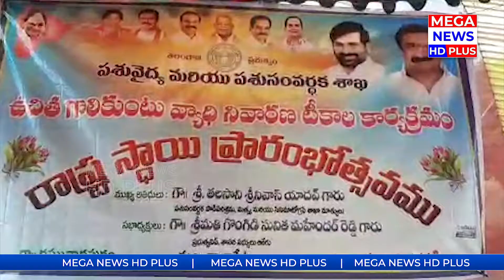పశువులకు "గాలి కుంటు" వ్యాధి టీకాలు | MEGA NEWS HD PLUS